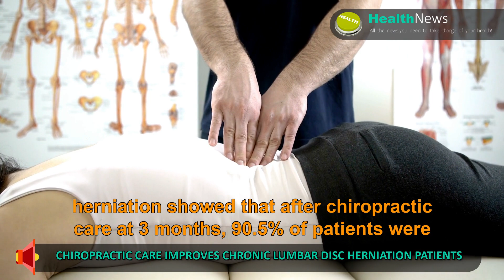Omaha Chiropractor Dr. Christine Zorad - Patient with Disc Herniation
In this video, Omaha Chiropractor, Dr. Christine Zorad talks about how low back pain and leg pain is all too common and most treatments are ineffective and often times dangerous. One treatment option has been shown to be the most effective and the best part is it’s safe. Watch this video now to find out your chances of having this very painful condition and what can be done about it.

Omaha Chiropractor Dr. Christine Zorad of Zorad Chiropractic Specializes in upper cervical, pediatric, pregnancy care, family wellness, lifestyle coaching, food sensitivity testing and custom orthotics. She helps patients with neck pain, back pain, ear aches, headaches, carpel tunnel, foot problems, fatigue, allergies, ADD/ADHD, food sensitivities and infertility.

If you want to learn more visit:
Zorad Chiropractic
8720 Frederick St.  #103
Omaha, NE 68124